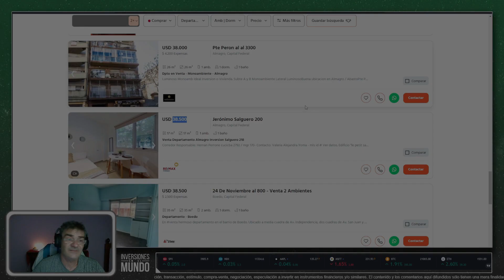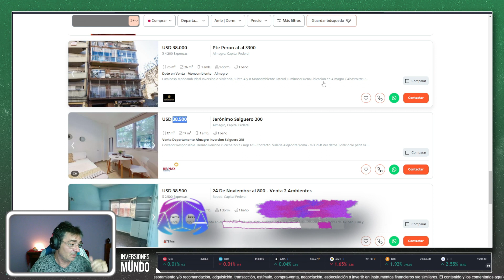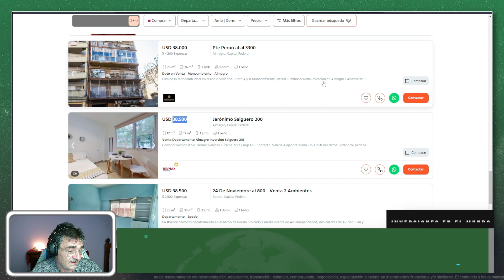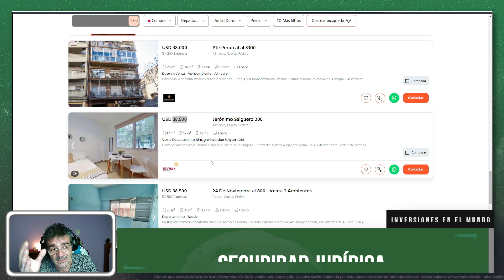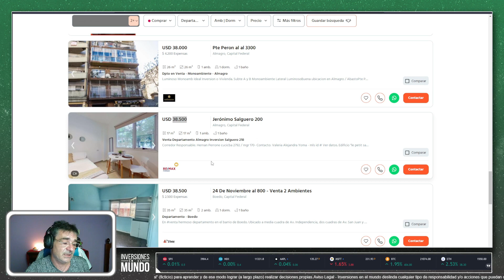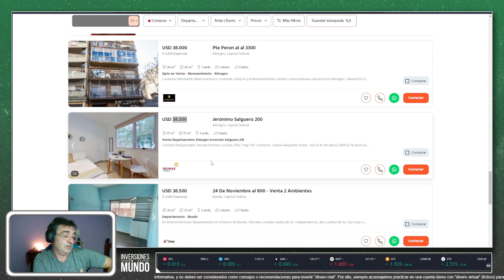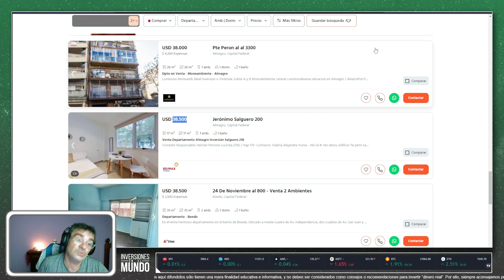INVERTIR EN LADRILLOS - REAL ESTATE - BIENES RAICES 2/2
🎓  SALA DE TRADING VIP:
el cual lo utilizamos para hacer trading Intradía u operaciones de corto plazo
(aquí normalmente operamos Índices y FOREX).
el cual usamos para entrenamiento con cuentas pequeñas.
Tiene un nivel de margen requerido muy bajo y se puede operar
con una cuenta de 100 dólares sin demasiados problemas.
CUENTA FONDEADA $10.000 dólares
📖  NUESTRO LIBRO:
Independencia Financiera - Método IEM: